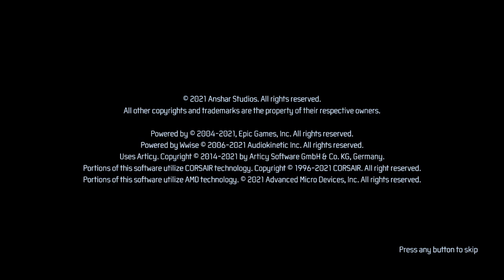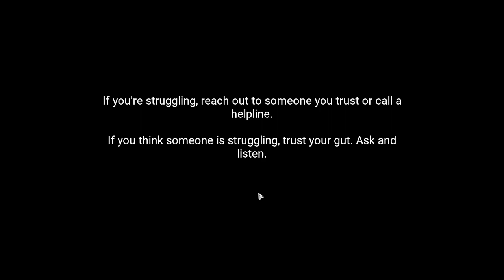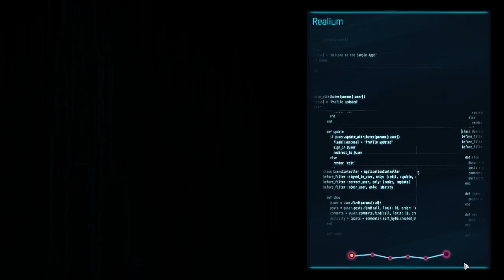Gamedec Seven Daemons: The Bad and The Good Endings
The main story was so good, I wanted to take a look at the added content! And it did not disappoint. Reminds me of classic detective stories I grew up reading. This time we play as Ken and investigate a separate case. First I got the bad ending, then the good one.

This is a stream recording from my first time playing this. Long and (mostly) uncut. Use the timestamps to jump directly to final choices and endings if you prefer, use this as a guide, or simply enjoy the scenery and ambiance as I stumble through the plot.

00:00:00 Intro
00:00:37 First approach
01:27:44 The Bad Ending
01:29:40 Second approach
02:10:05 The Good Ending